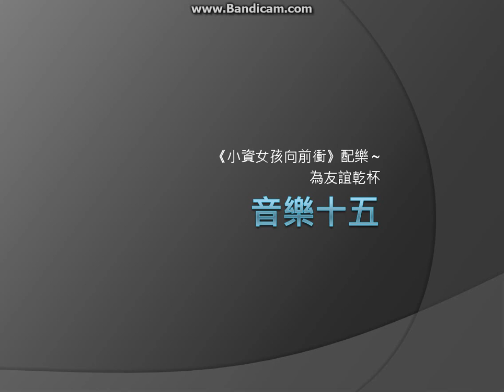[之之上傳] 音樂十五 ~ 《小資女孩向前衝》配樂 ~ 為友誼乾杯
大家好，我是音樂之園的之之~
希望能帶更多的音樂給大家啊!